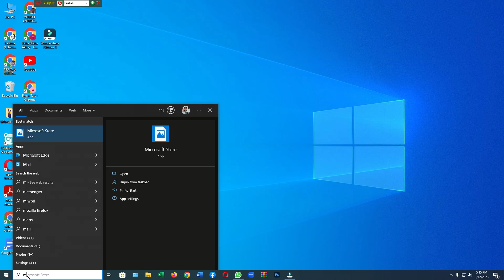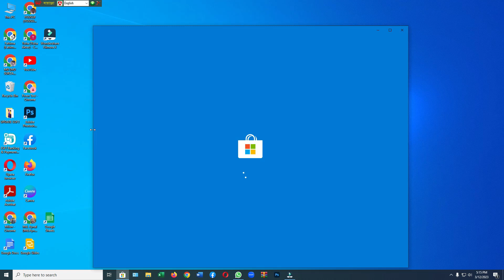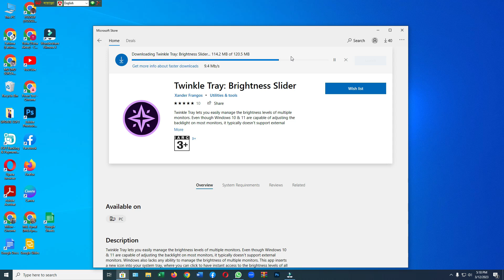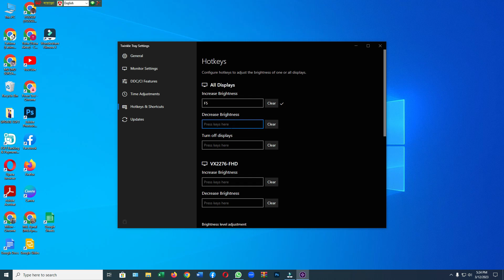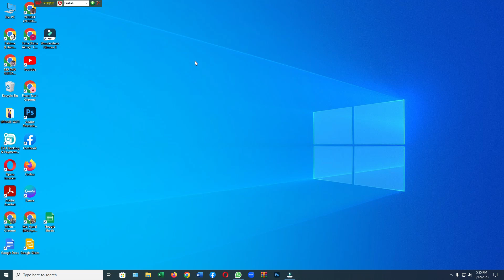Screen brightness slider missing windows 10 pro. Brightness Control Not Working Solution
In this tutorial, you will learn how to adjust screen brightness in Windows 10
How To Fix Screen Brightness Won't Change | Fix Brightness Problem In Windows 10
How to Fix Screen Brightness Control Not Working On Windows 10 - Updated Methods 2023,
How to adjust brightness on Windows 10 desktop PC,
How to Add Brightness Slider in Windows Desktop PC,
How To Change Brightness of Display Screen Windows 10 2021,
How to adjust screen brightness & fix problem in windows 10bangla,
How to fix pc brightness bar is missing Windows 10,
How to Add a Brightness Slider to Windows 10,
How to Fix Windows 11 Screen Brightness Control Not Working,
How to Fix Missing Screen Brightness Slider Option in Windows 11,
How to fix screen resolution problem Windows 10 Easy Method,
FIX Brightness Slider Missing in Windows 10,
Fix Windows 11 Screen Brightness Control Not Working | How To Solve brightness Won't Change,
How To Change Display Brightness Laptop Or Computer/Pc On Windows 10 Bangle Video
How To Fix Can't Adjust Brightness Level on Windows 10/11
You also can solve the below problem-
Windows 10 brightness option missing,
brightness not working in Windows 11,
brightness slider missing Windows 10,
brightness not working in Windows 10,
computer brightness settings windows 10bangla,